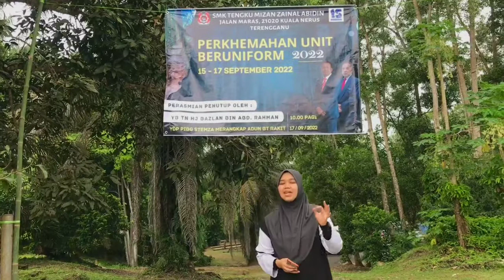𝐏𝐄𝐑𝐊𝐇𝐄𝐌𝐀𝐇𝐀𝐍 𝐏𝐄𝐑𝐃𝐀𝐍𝐀 𝐁𝐀𝐃𝐀𝐍 𝐁𝐄𝐑𝐔𝐍𝐈𝐅𝐎𝐑𝐌 𝟐𝟎𝟐𝟐 𝐞𝐩𝐢𝐬𝐨𝐝 𝟏